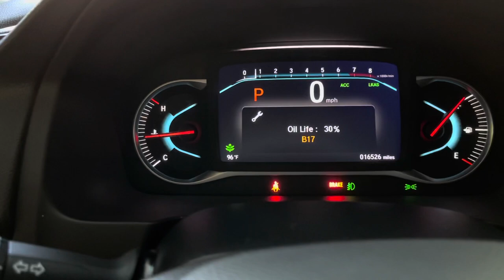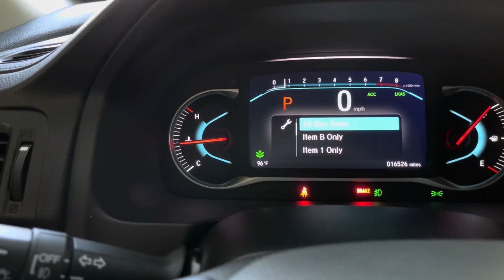2021 - 2020 - 2019 - Honda PILOT Oil Change - Easy DIY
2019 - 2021 Honda Pilot Engine Oil and Oil Filter Change.
17 mm socket for the oil drain plug. Honda recommend 29ft/lbs.
I trimmed some of the plastic covering for me to have a better access to the Oil Filter.